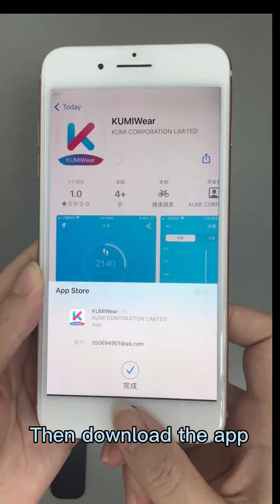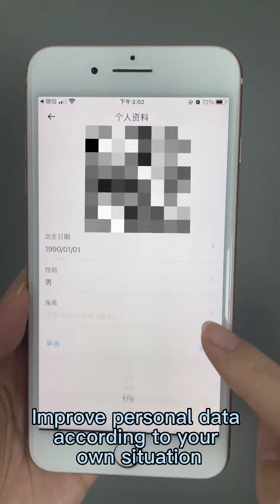kumi smartwatch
KUMI KU3 META unboxing